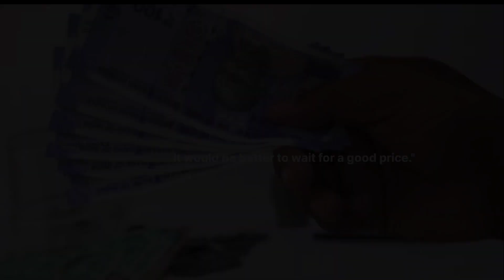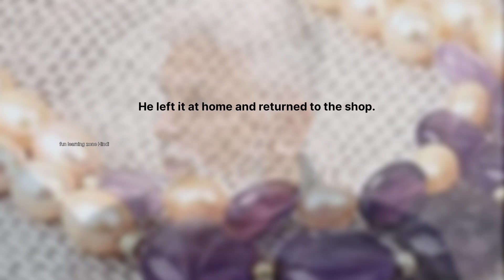सच्चाई की परख: एक प्रेरणादायक कहानी | The Test of Truth: An Inspirational story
motivational story short story
interesting motivational stories
motivational story for students
motivational stories for children
inspirational real life stories
inspirational struggle stories
motivational speech short story
motivational historical stories
motivational stories short video
snark kitni ganrai mein ranti nai
shark machhali ka vajan kitna hota hai
shark machhali aur dolphin ki ladai
pani mein rahane wali shark ki video
shark machhali jo pani mein rahti hai
sabse badi machhali kahan pai jaati hai
samundar mein kitni badi badi machhali rahti hai
samudra mein machhuare machhali kaise pakdate hain
samundar mein kaun kaun si machhali rahti
hai
शार्क मछली वाला कार्टून
moral stories in hindi
कार्टून story in hindi
कार्टून स्टोरी इन हिंदी न्यू
kahaniya in hindi moral stories
हिंदी कहानी कार्टून
कहानी कहानी सुनाइए
कहानियां वीडियो
Medium volume
कहानी या कहानियां
motivational story for students in english
motivational story for college students
short film motivational story for students
motivational story in english for competition
motivational story in english animated
motivational story in english with moral
motivational short story in english for
success
best motivational short story in english
inspirational short stories in english with moral
inspirational story of successful person
motivational and inspirational speeches
inspirational and motivational videos
motivational story for highschool students
animated motivational story for students